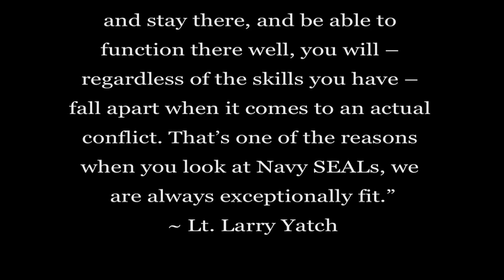Real Navy SEAL Tips for Preppers | Lt. Larry Yatch (Part 1/3)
US Navy SEAL offers expert advice on how YOU can protect yourself, your property and your family!

Lt. Larry Yatch, retired US Navy SEAL, co-founder of the Sealed Mindset training program is here on ReluctantPreppers.com to answer your questions on personal safety, home protection, and how to safeguard your assets and your family.

Episode 1: Origins, Mission and Top Priorities for Readiness
   - Lt. Larry Yatch's journey from Navy SEAL to premier security & preparedness trainer.
   - Why functional fitness, mental preparedness and functional self-defense training are more important than weapons.
   - How to make sure you learn the right kind of self-defense to really protect your family!

Episode 2: Navy SEAL Answers Viewer's Questions
   - How to defeat an unarmed attacker at close range!
   - How to evade an armed threat at a distance!
   - How to prevent your knife or gun from being used against you!
   - How to harden your home to deter harm from an intruder!
   - How many loaded weapons to keep in which rooms!

Episode 3: Own and Train to Use the Most Vital Tools for Survival!
   - Non-Lethal Tools: What is the most important one to own & train with!
   - Edged tools: What knives the Navy SEALS use and how to create a defensive shield with even a small knife!
   - Firearms: What two types of firearms are the homeowner's best protection and why, as well as what type of ammo to make sure you have!